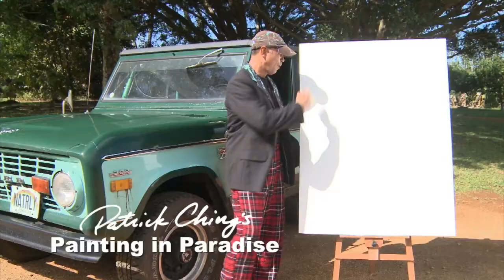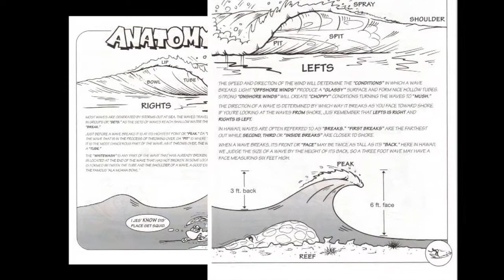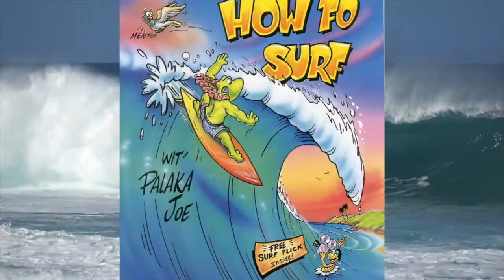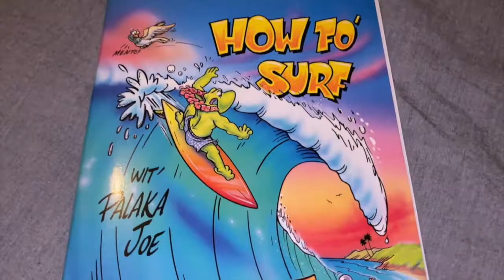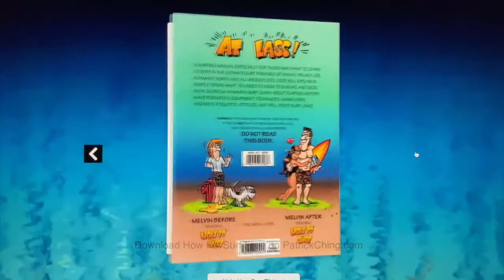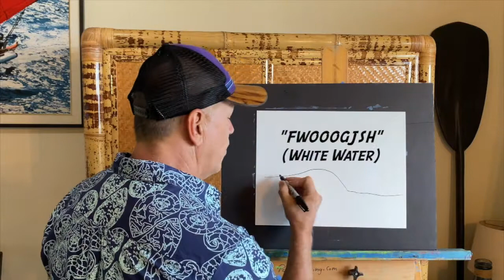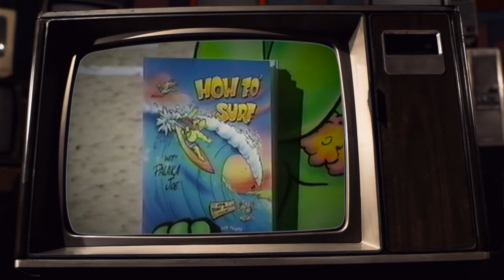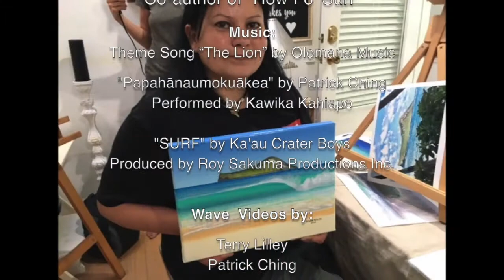Painting Waves with PnP Interview PIP37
Learn how waves are formed as well as how to draw and paint them with Patrick Ching. This includes the famous 1996 interview with Patrick and Friend Jeff Pagay who wrote and illustrated the book "How Fo' Surf".